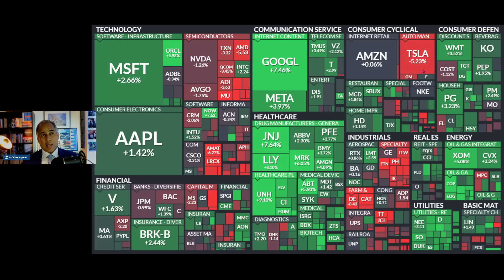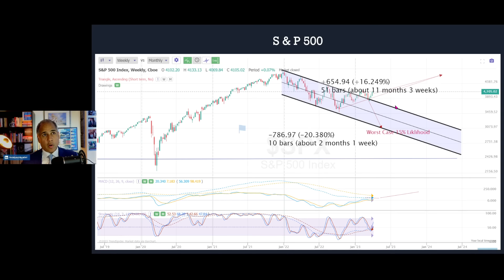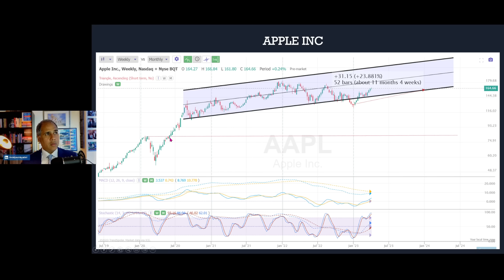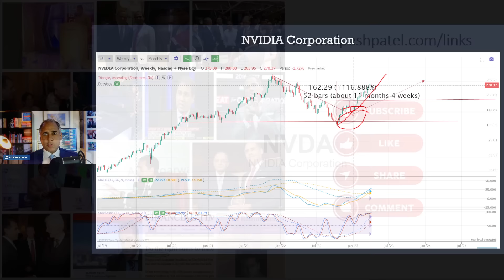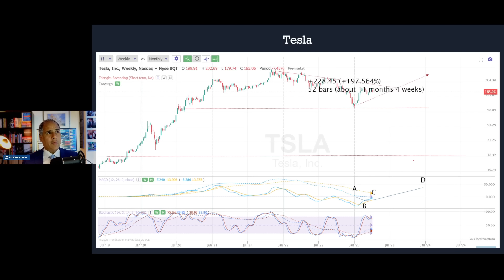Weekly Stock Market Update (Happy = 9/10)